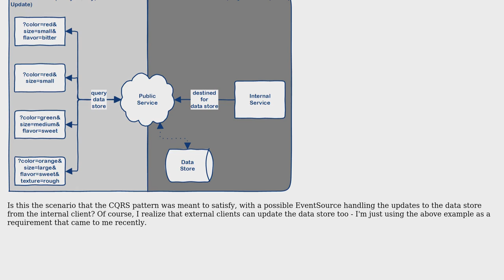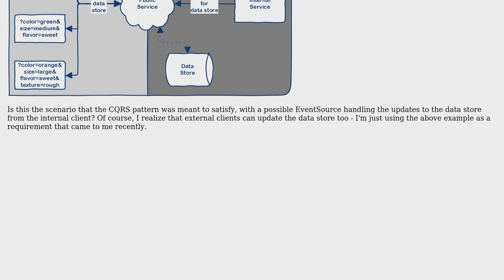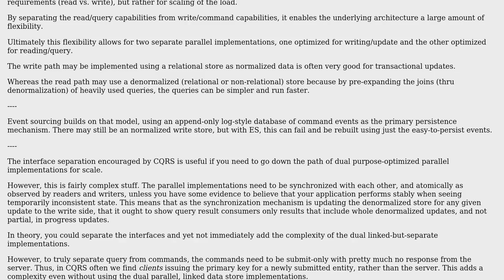Software Engineering: Is CQRS Appropriate for a Service with Distinct Query and Command Clients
With thanks & praise to God, and with thanks to the many people who have made this project possible! | Content (except music & images) licensed under CC BY-SA | Music | Images & others | With thanks to user Erik Eidt user Bullines and the Stack Exchange Network Trademarks are property of their respective owners. You are responsible for your own actions.